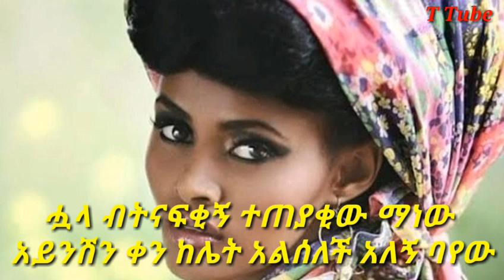New Ethiopia Music 2020 Dawit Tsige-Bayew Bayew/ዳዊት ፅጌ-ባየው ባየው (Lyrics)HopeEntertainment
📱Facebook : ስለ ሞባይል ስልክ እንወቅ